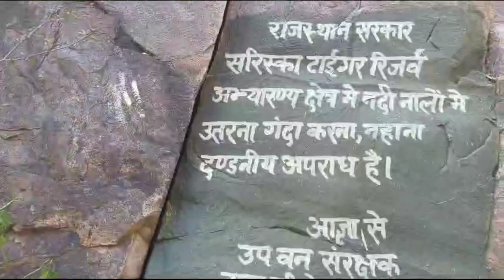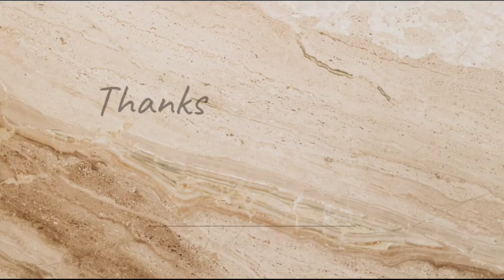✨Naldeshwar shrine Alwar(Rajasthan)😍अमरनाथ जैसा नालदेश्वर धाम में शिव😍😍 मंदिर#viralvideo#shortvideo